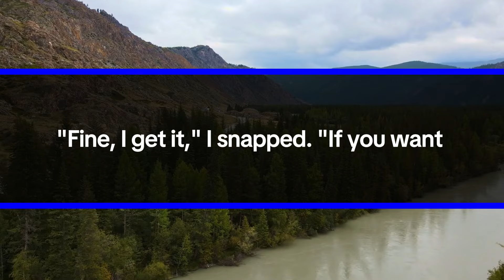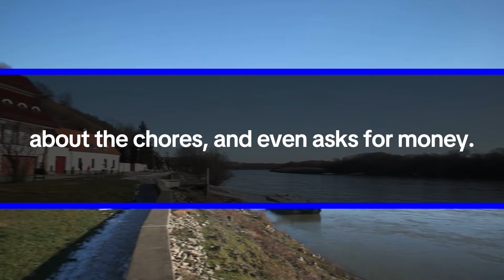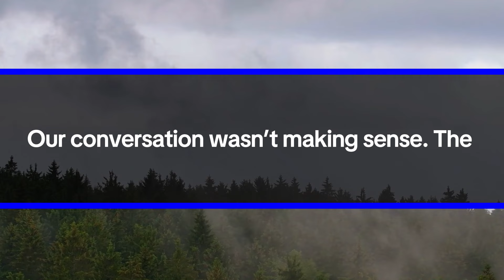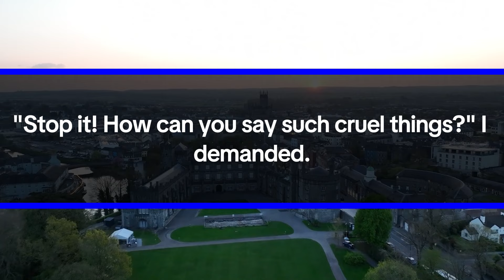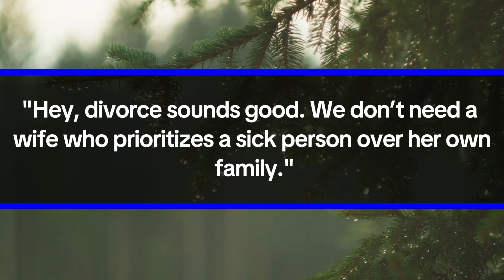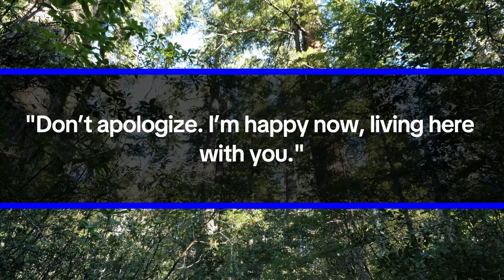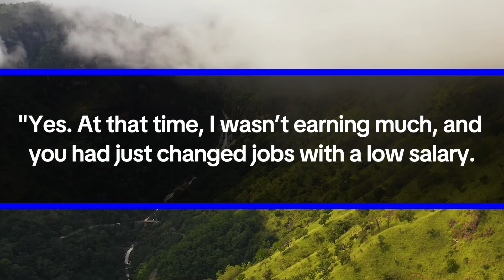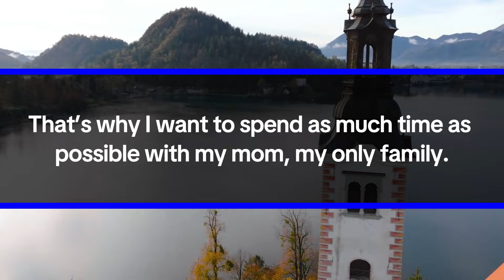My Husband Kicked Me Out When I Suggested Moving in with My Mom Who Has Alzheimer's—But Then He...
Lately, something seemed off with my mom, who lives alone. The first thought that crossed my mind was Alzheimer's. I suggested to my husband and mother-in-law that my mom move in with us, but they didn’t agree. Worse, my husband said, "If you push this, we're getting a divorce."